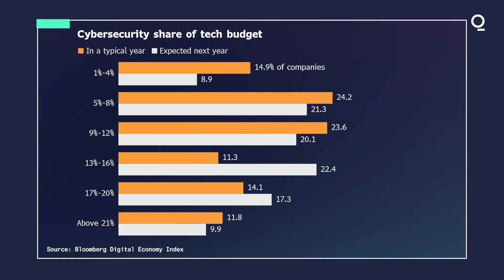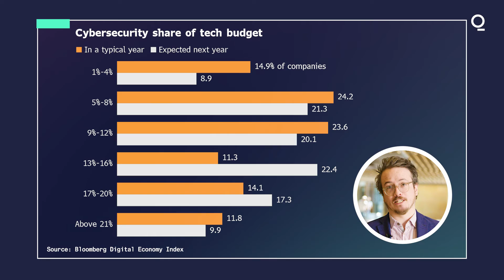How Chief Technology Officers Are Investing Big in the Future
What's the next big thing in tech? We asked a powerful constituency: chief technology officers. Their answer was not web3, the metaverse or crypto. Bloomberg's Alex Webb reports.